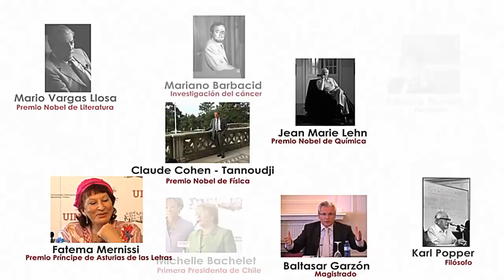Vídeo corto de presentación UIMP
Vídeo corto promocional de presentación de la Universidad Internacional Menéndez Pelayo